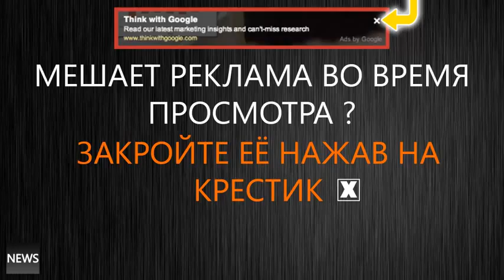2015 ОЧЕНЬ Уникальная сборка кадров Путин ! СМОТРЕТЬ ВСЕМ